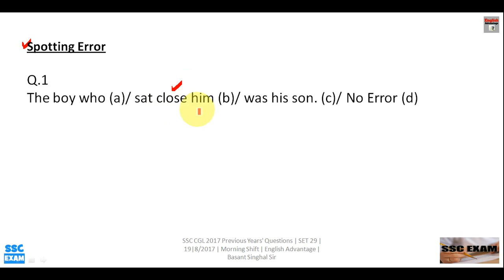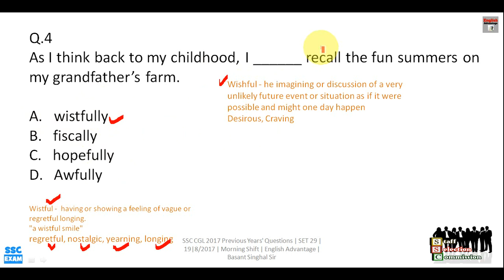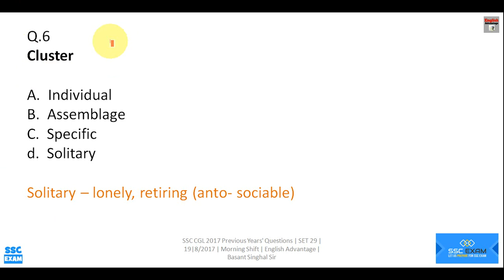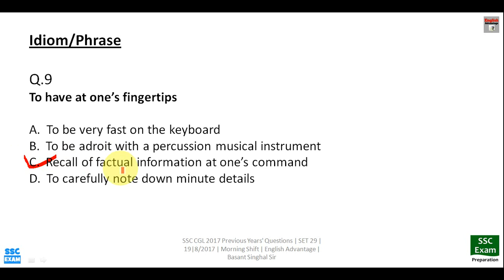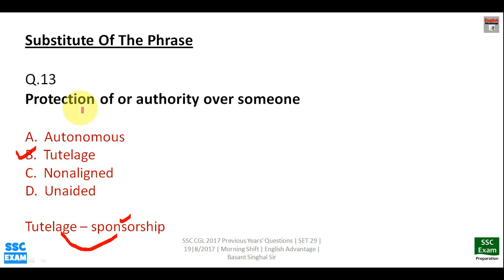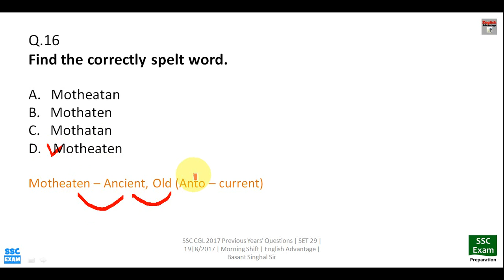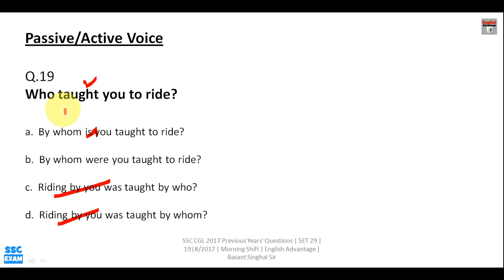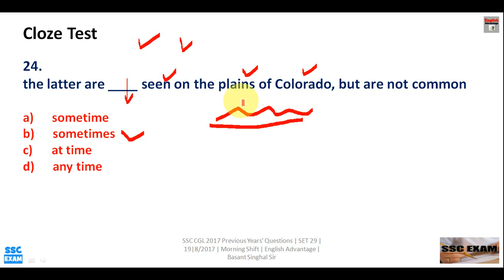ssc mts 2019 english preparation | watch full video series at englishiq.in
Hi Friends,

1. Bank PO/SO Online E-Course for Full English Section | Validity 12 Months
Fees – Rs.2950/-

2. Bank PO/SO Online E-Course for Full English Section | Validity 6 Months
Fees – Rs.1950/

3. SSC Integrated Online E-Course for Full English Section | Validity 12 Months

4. SSC Integrated Online E-Course for Full English Section | Validity 6 Months

Combo Packs
1. Bank PO + Clerk Integrated Online E-Course for Full English Section | Validity 12 Months
Fees  Rs.4450/-

2. Bank PO + Clerk + SSC Integrated Online E-Course for Full English Section | Validity 12 Months
Fees Rs.6350/-

ENGLISHIQ.IN

ssc mts 2019 exam preparation
ssc mts english preparation
ssc mts english paper solution